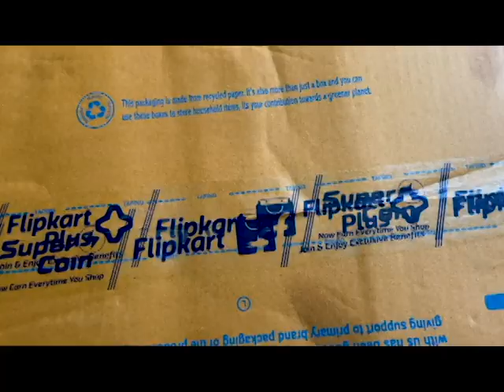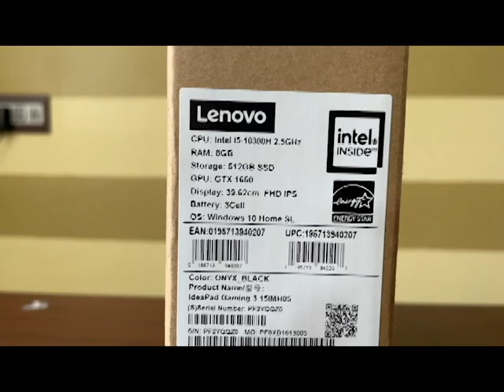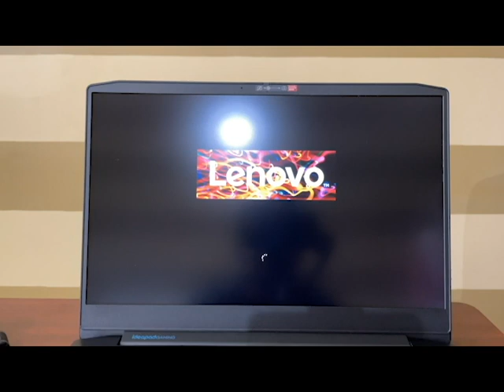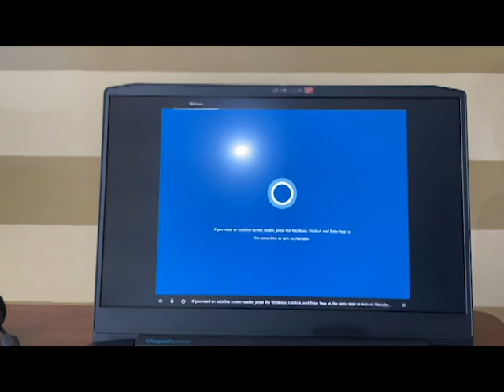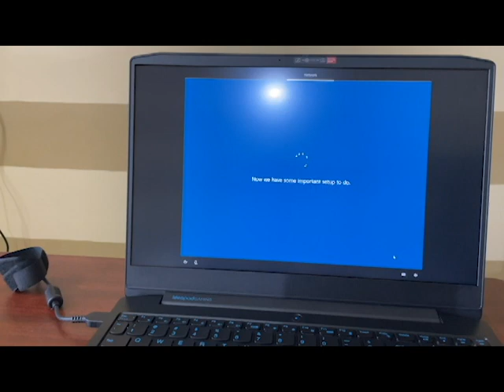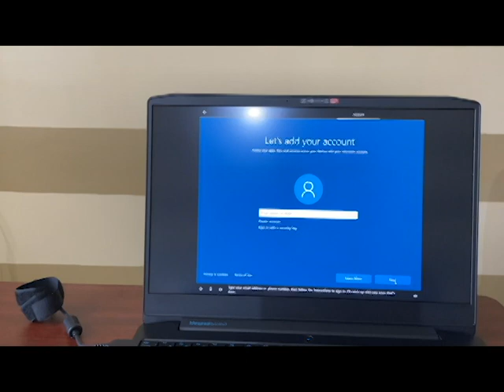Lenovo idea pad gaming 3 Laptop Unboxing in Tamil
This video is all about the unboxing the Lenovo idea pad gaming 3 Laptop Unboxing and general view about laptop and the accessories.
Lenova laptop
Lenova gaming Laptop